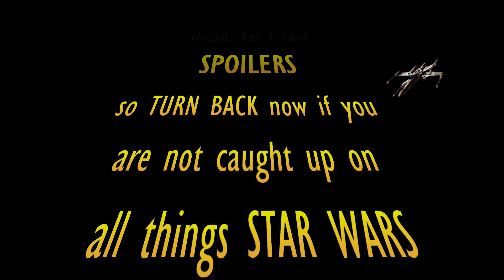The Mandalorian Chapter 14 Reaction 2x6 The Tragedy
Our Reaction to The Mandalorian S2 E6
I know its late but finally able to upload the other Mandalorian reaction videos now that I have a computer. S2 E1-5 are coming. We just do this for fun. I will make sure next season to be ready to upload these the day after airing as these were all recorded on the Friday the episode was released.